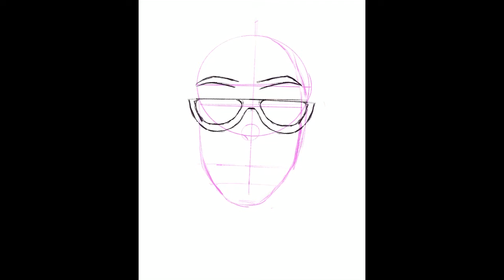Doja Cat Speedpaint | Procreate Speedpaint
I hope everyone is staying safe and listening to medical professionals during this time. As a fellow student, I understand the difficulties that come along with this pandemic but I know that we can all get through this together! I appreciate each and every last one of you guys and I hope you all stay healthy and make the best out of this situation.

In today's video, I am making a quick wallpaper of Doja Cat using an iPad Pro 9.7, an Apple Pencil (1st Gen.), and Procreate.